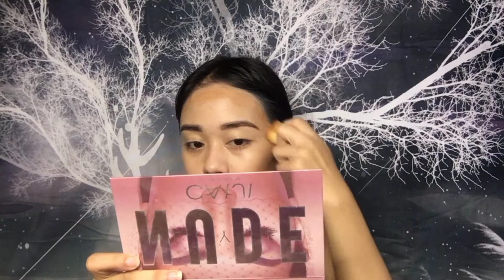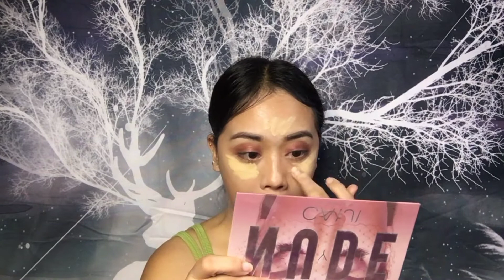KISSES DELAVIN INSPIRED MAKE UP | Beau Lyn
Nag try akong gayahin ang make up ni Miss Universe Kisses Delavin😊

Musician: LiQWYD